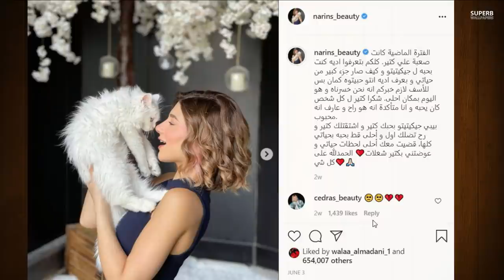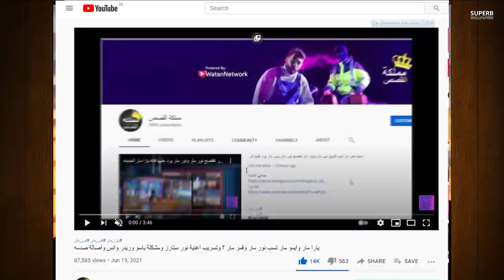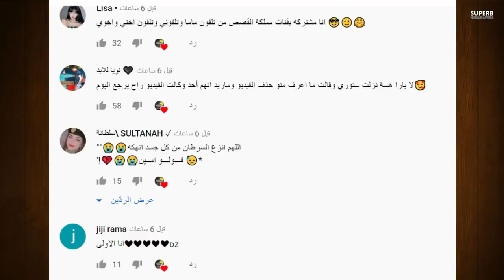فضيحة نارين بيوتي ووفاتها طلعت كذابة صدمه الحقيقة المظلمة تكشفها نور ستارز ويارا مار وفريق نور مار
نور مار يحذف قناة يارا ويارا تسب نور مار وكشف حقيقة اسامة مروة زواجه وصدمه المظلمة لانس واصالة